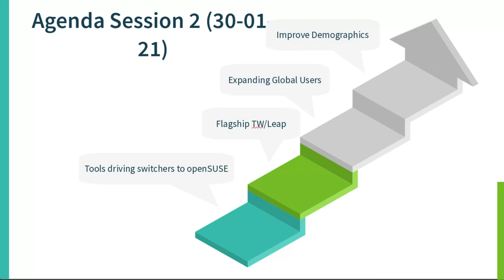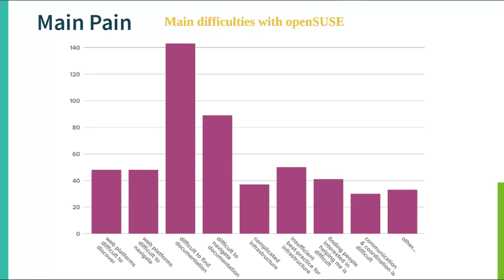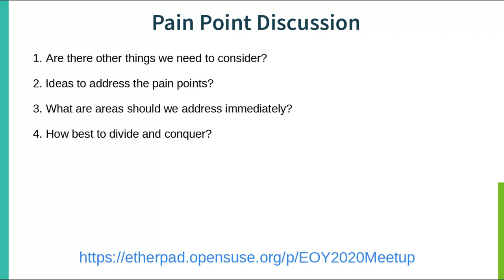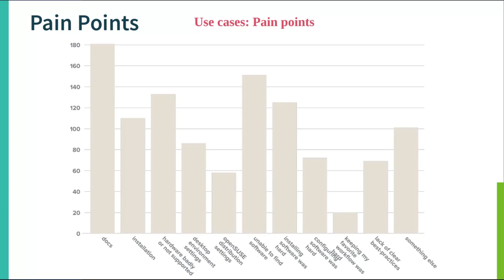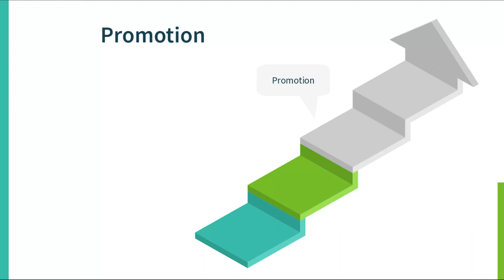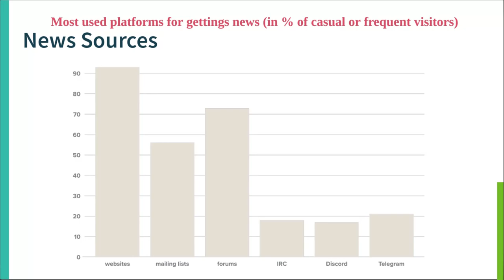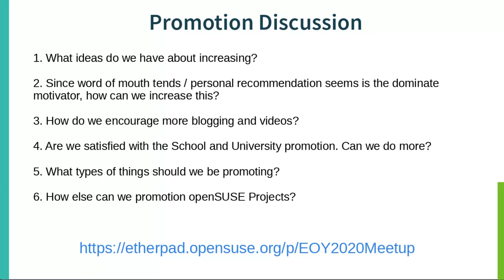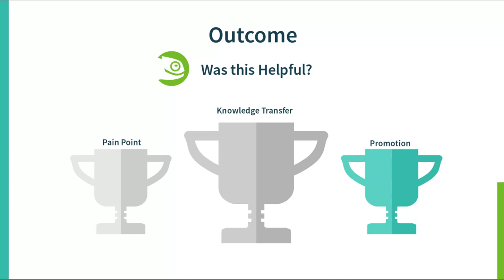End of Year 2020 Survey Results Meetup Jan 23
The video covers a meetup on Jan. 23 about discussing results from the 2020 end of year survey. Information about the actions resulting from the meetup can be found and news about the event can be found Another meetup is scheduled for Jan. 30.